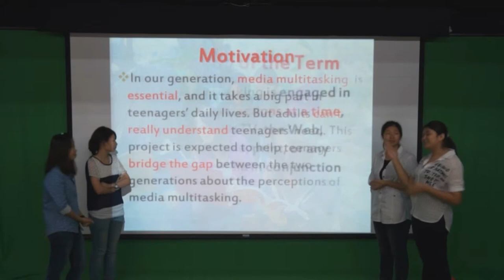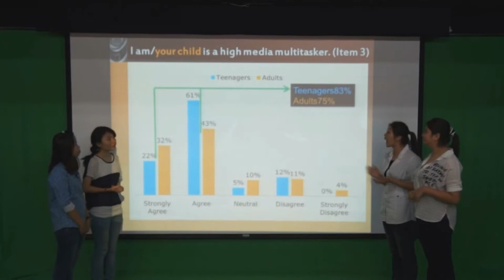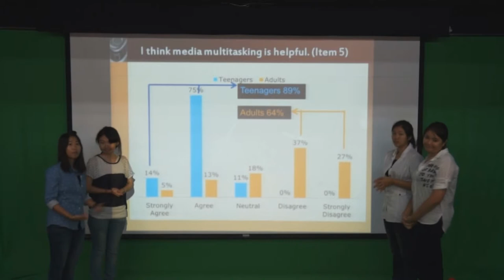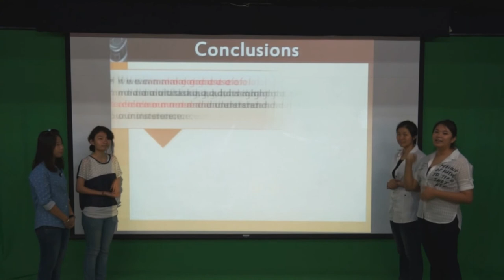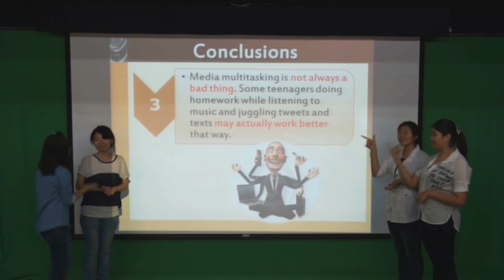1.專題組_07.外語群第三名_中山學校財團法人高雄市中山高级工商職業學校_Generation M2